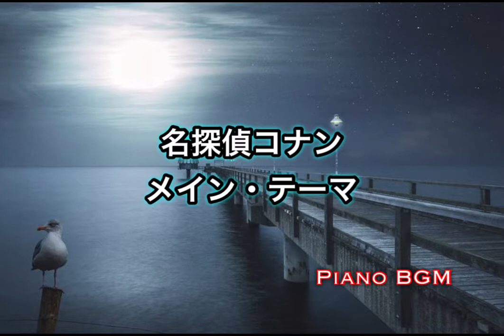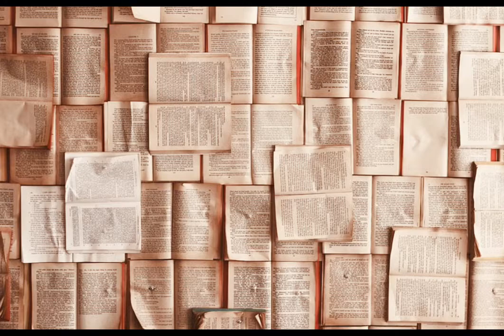名探偵コナンーメイン・テーマー【ピアノBGM】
DTM cover